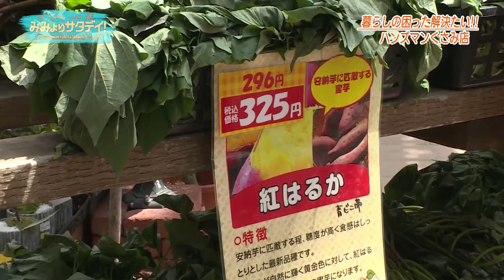【くらしの困った解決たい！】2021年4月24日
みみよりサタデイ！2021年4月24日放送分